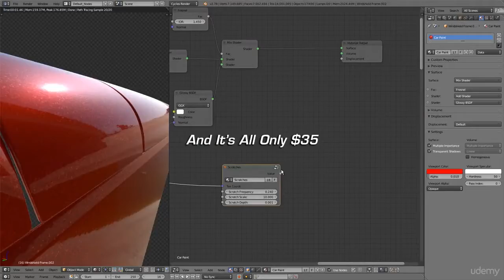Complete Vehicle Production in Blender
Car modeling is one of the biggest 3d topics there is, and this might just be the biggest course on the topic there is. A complete step-by-step production guide of a Jeep Wrangler including a fully detailed interior, customizable shaders, studio environment creation, and rendering in Cycles.

This course includes over 40 hours of video showing every step of the creation process for every part of the jeep. So whether you’re interested in following the course all the way through or using this as a production guide for your own projects, this course is packed with information and tons of hard surface modeling techniques to learn from.